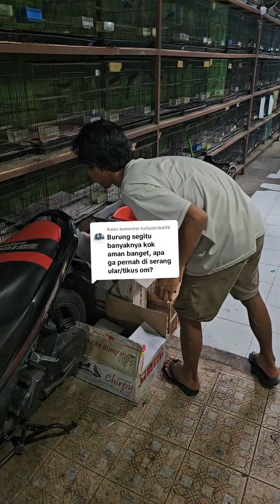SUDAH LOUCHING BOS CEK WA AJA 082_111_043_407 MBRK(2)